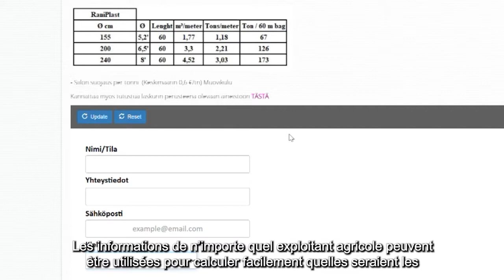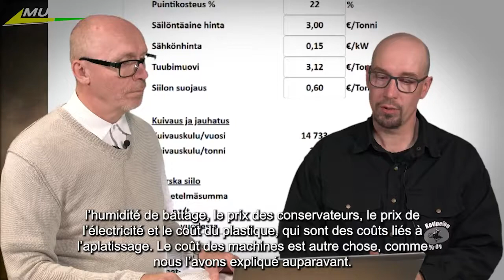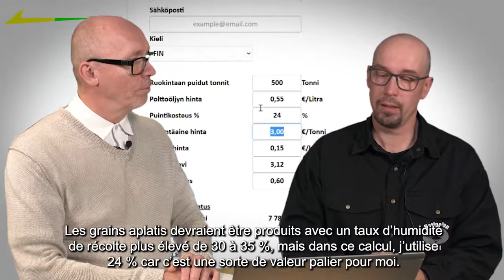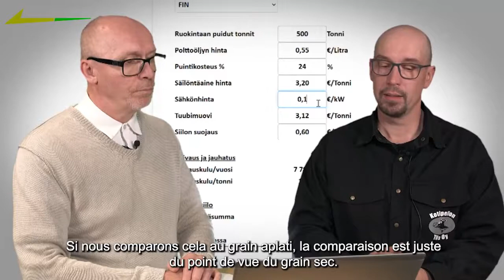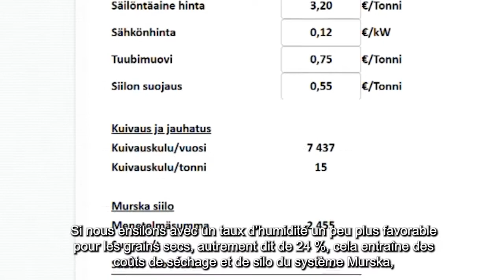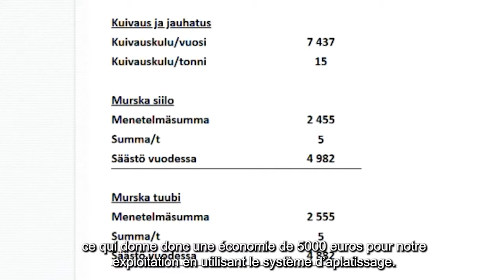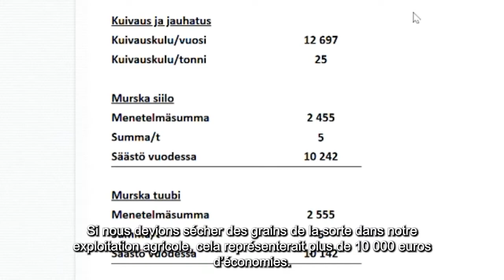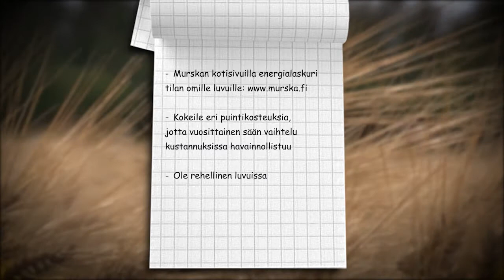Murska Academy 3/5, Investissement, coûts méthodologiques et calculateur d`énergie Murska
L'agriculteur finlandais Marko Sorvisto parle du coût et de la préservation de l'aplatissement des grains. La ferme utilise un broyeur Murska W-Max 20.